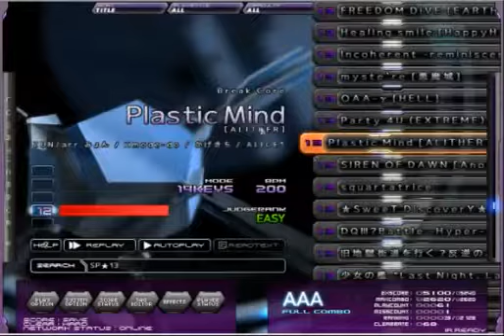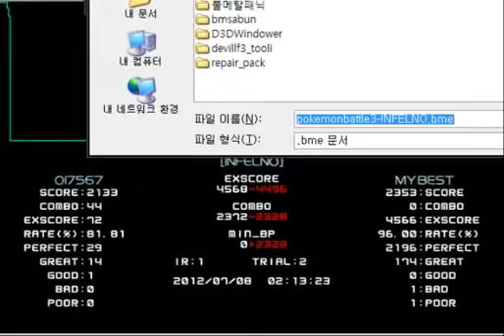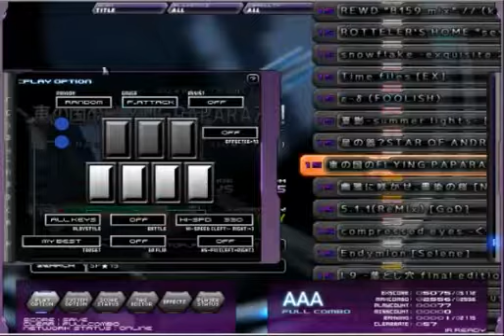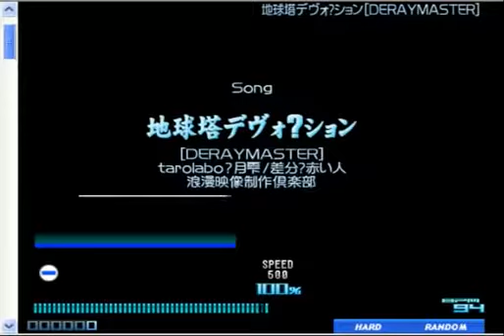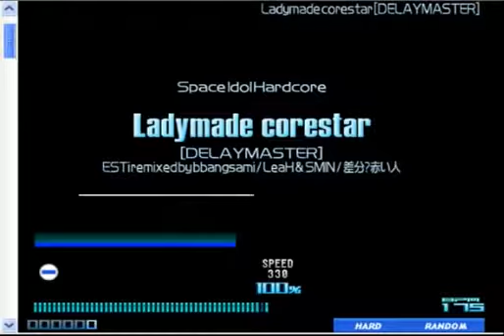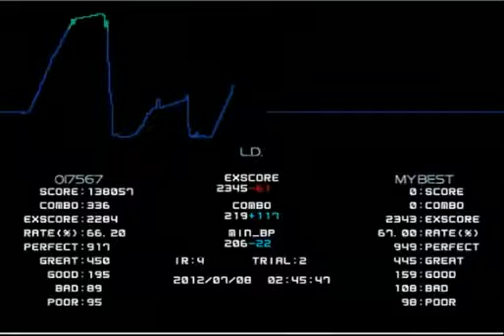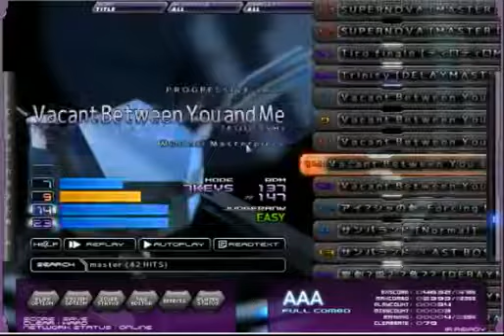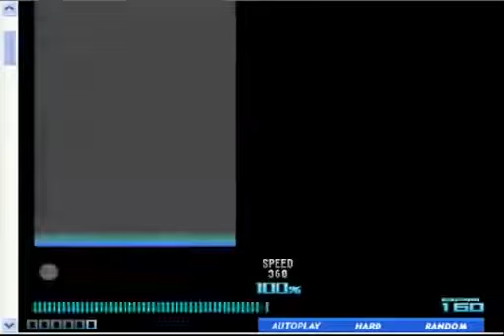BMS - 120708 Che♪ Live 3/6